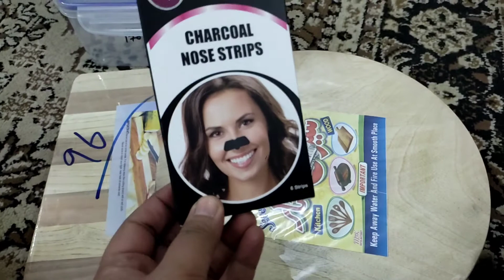Grocery shopping and new kitchen storage box||Pakistani family||Life with shehla